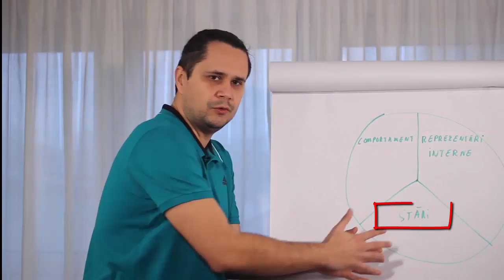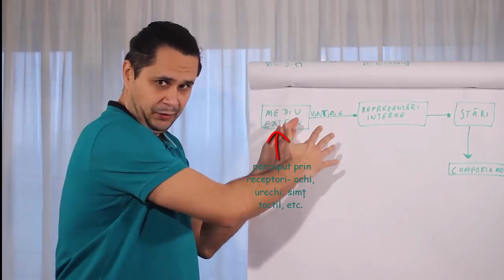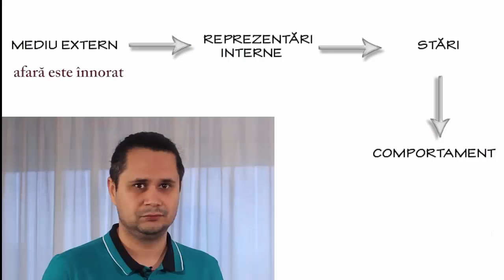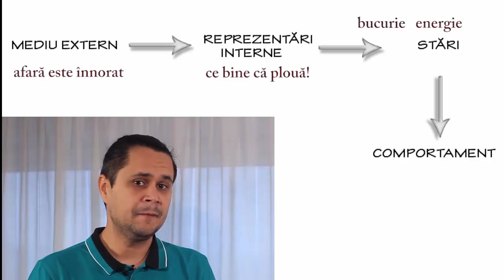Ce este NLP -ul (Programarea neurolingvistica)? - Dan Lambescu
Exista multe definitii stiintifice ale programarii neurolingvistice care, desi corecte, nu ne spun prea multe si nu intelegem foarte bine cum se aplica. Tocmai de aceea, Dan Lambescu, trainer de NLP si dezvoltare personala, a realizat acest scurt video, cu un exemplu concret, care sa te faca sa intelegi mai precis ce inseamna si cu ce ne ajuta NLP -ul?

Dan pleaca de la clasificarea de baza a fiintei umane in: comportament, reprezentari interne si stari/ emotii. Aceasta clasificare este aplicata de programarea neurolingvistica pe urmatoarea schema care ne arata cum functionam, de fapt, ca fiinte umane:

1. Mediul extern ne trimite informatii sau noi le culegem din mediul extern prin senzorii nostri: ochi, urechi, simt tactil, gust, miros;
2. Aceste informatii preluate sau primite le procesam;
3. Dupa procesare, ne cream o reprezentare interna asupra lumii sau un model asupra lumii;
4. Acest model/ reprezentare ne da o anumita stare, o anume emotie;
5. Starea respectiva ne determina comportamentul;
6. Acest comportament se reflecta in mediul inconjurator (de unde am plecat-punctul 1).

Dan vine cu un exemplu concret, simplu, astfel incat sa intelegi cum functionam noi, ca fiinte umane.

Ce este interesant, insa, e faptul ca NLP -ul (programarea neurolingvistica) se ocupa cu modificarea a doua dintre punctele mentionate mai sus:

- reprezentarile interne si
- starile/ emotiile

Scopul acestor modificari este de a ne ajuta in interactiunea cu mediul extern.

Dan Lambescu este trainer acreditat cu o bogata experienta si pregatire in domeniul programarii neuro-lingvistice si al managementului de proiect. In anul 2006 a devenit trainer partener in cadrul companiei Extreme Training sustinand, din acel moment si pana in prezent, traininguri la care au participat peste 1000 de persoane.
Participantii la cursuri au apreciat cel mai mult implicarea si cunostintele detinute de catre Dan Lambescu. In fiecare sesiune de formare, acesta mobilizeaza participantii sa puna in aplicare in viata de zi cu zi instrumentele prezentate.

Viziune Extreme Training:
Impartasim o viziune a viitorului, a inovatiei, a (auto)cunoasterii si a
perfectionarii. Credem cu tarie ca perfectiunea nu are limita superioara, se poate invata in fiecare zi un lucru nou si poti experimenta continuu. Fiecare training reprezinta pentru noi si pentru clientii nostri un diamant neslefuit. Rolul nostru este de a-l slefui si de a-l face stralucitor.

Valorile Extreme Training:
``Cand am scris acum 4 ani valorile Extreme Training, le-am enumerat spontan. Am inteles insa ca putem mai mult. In discutiile informale dintre noi ,trainerii, au aparut pentru inceput trei termeni: Excelenta, Integritate si Respect! Am inceput sa facem referire la ei tot mai des, transformand acesti termeni in valori autentice, in puncte de reper pe care ne sprijinim activitatea.`` (Marian Rujoiu – Manager Extreme Training)

Un articol despre Legea atractiei si de ce nu primesti pana maine un Ferrari? - articol scris de Dan Lambescu - il poti citi prin click aici

E-book gratuit scris de Dan Lambescu: Cum sa fii mai empatic in negociere si vanzari.

Dan mai sustine si cursul de Comunicare persuasiva. Detalii aici

Dan Lambescu este si co-trainer in cadrul Training Mastery (program in format bootcamp pentru traineri avansati), alaturi de Marian Rujoiu, creatorul Training Mastery. Detaliile programului le gasiti aici